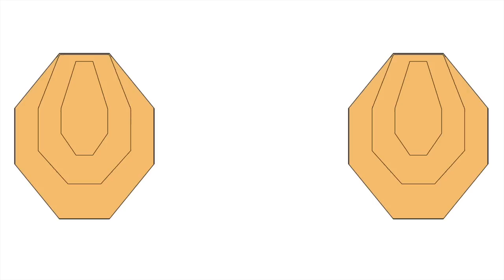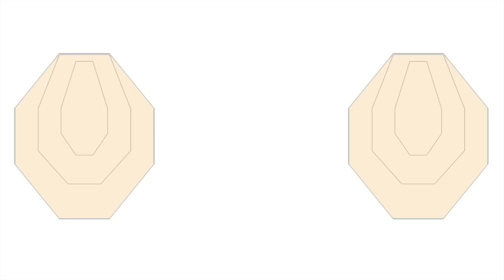IPSC Dry Fire target transitions 1.2 sec